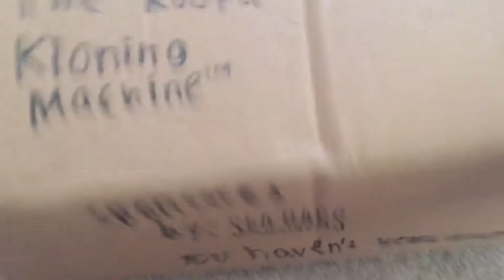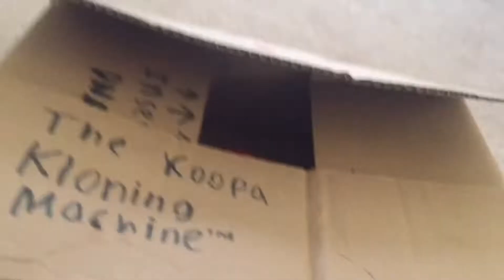The Untold Story Of “Mario’s clone” (Short Film)